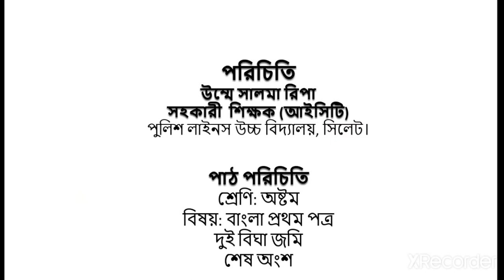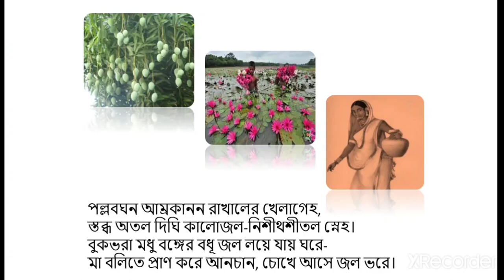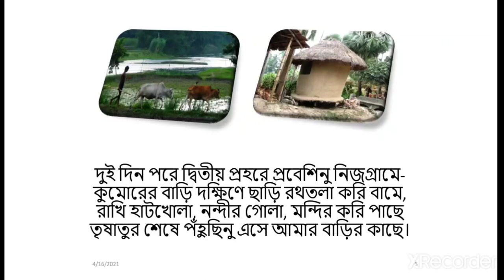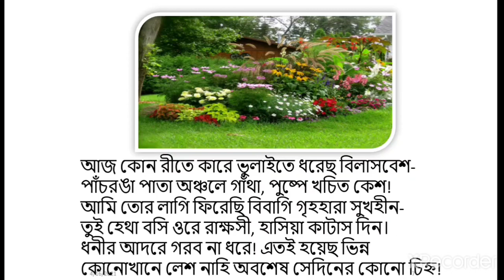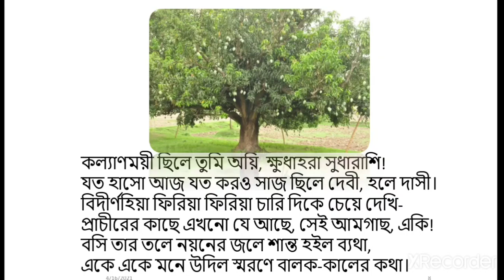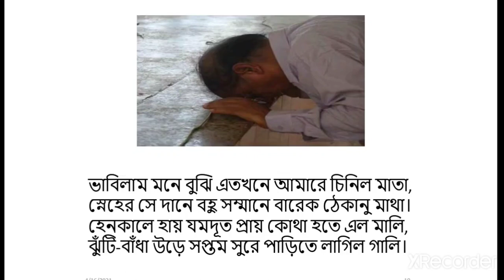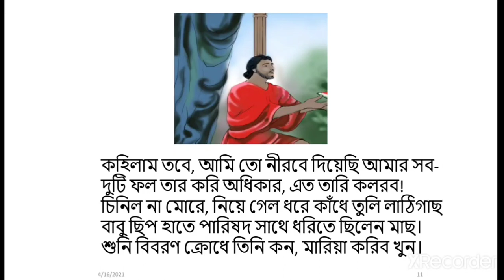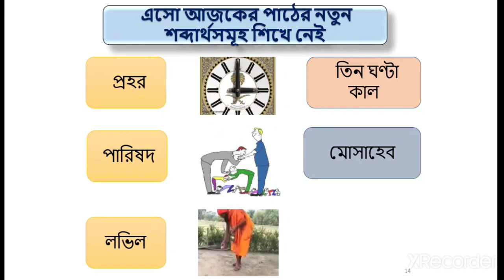৮ম শ্রেণি_বাংলা ১ম পত্র_দুই বিঘা জমি_শেষ অংশ_উম্মে সালমা রিপা